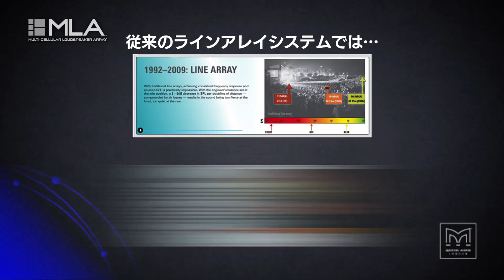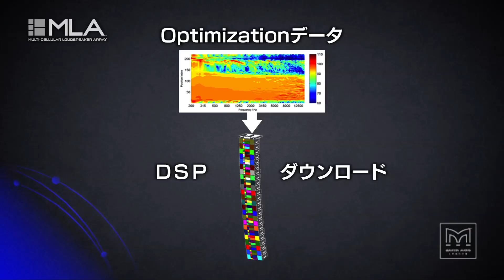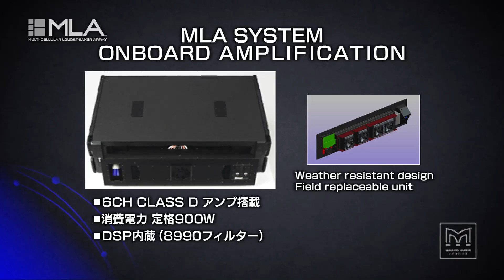MLA-Promotion Movie〈New Speaker System〉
Martin Audio が発表した画期的に新しいスピーカーシステム「MLA」。既に国内外で話題沸騰のテクノロジーは必見。ラインアレイに代わり、次世代のツアーリングスピーカーシステムの幕開けとなる技術の登場です。
〒224-0044　神奈川県横浜市都筑区川向町797-1